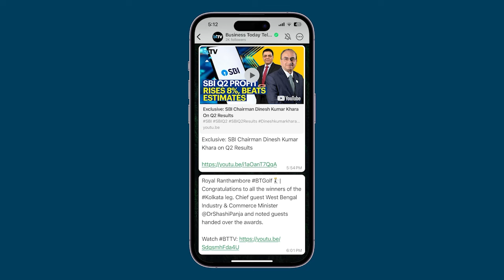Prime Minister Narendra Modi's Call For 'Naya Kashmir', Slams Opposition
Prime Minister Modi champions the vision of 'Naya Kashmir', emphasizing the shift away from stone-pelting and cross-border terrorism as election issues. He criticizes parties led by Mehbooba Mufti and Omar Abdullah for engaging in divisive politics, signaling a departure from the past and a commitment to a new era of development and progress in the region.